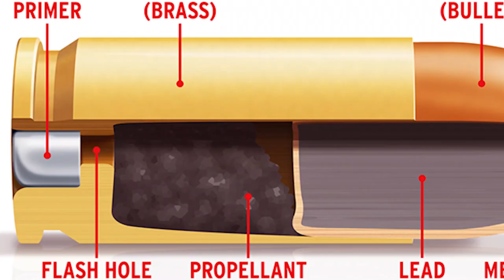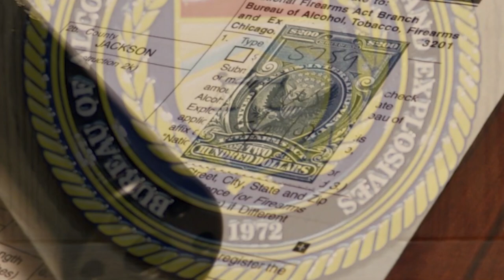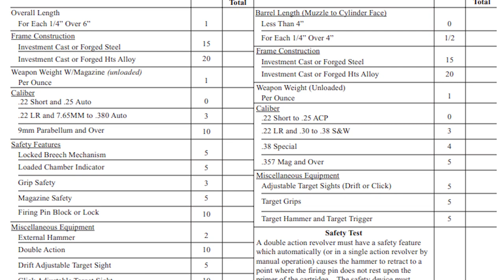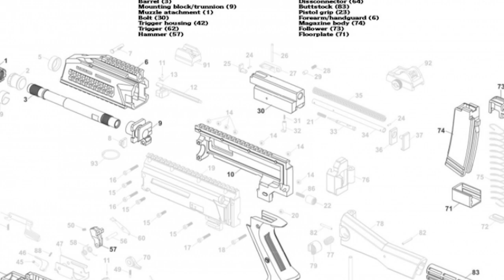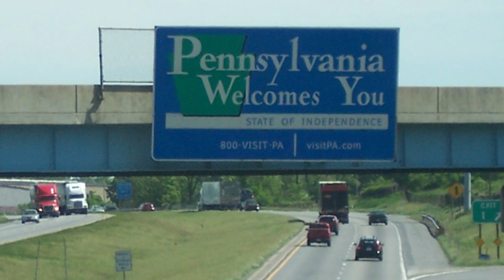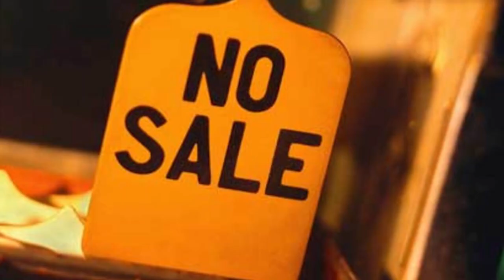Top Ten Dumb Gun Laws!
Check out my "Top Ten Dumbest Gun Laws in the US". Some so dumb you may not even know they exist.

Video Gear I use and Recommend

My Ifak

Credit: Kent Nelson